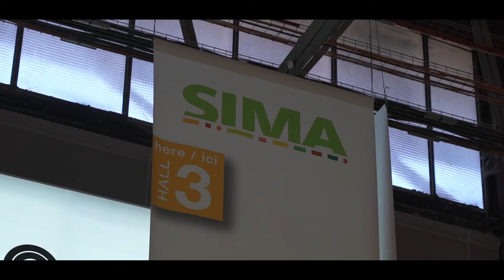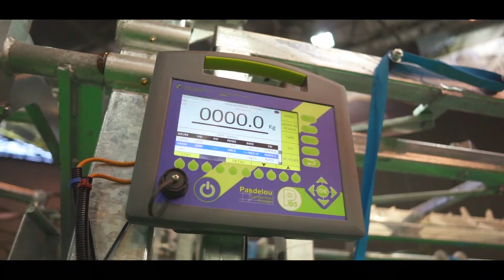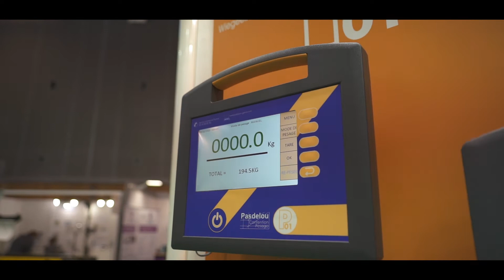SIMA 2019 | 40 ANS COSNET - BIENVENUE SUR NOTRE STAND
Le SIMA, est un rendez-vous incontournable pour les fournisseurs de l’agriculture et de l’élevage.
A l’occasion du SIMA et des 40 ans de la société Cosnet, nous souhaitions vous faire partager quelques instants sur notre stand et vous faire découvrir nos produits !
[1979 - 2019] - 40 ANS DE PASSION A VOTRE SERVICE